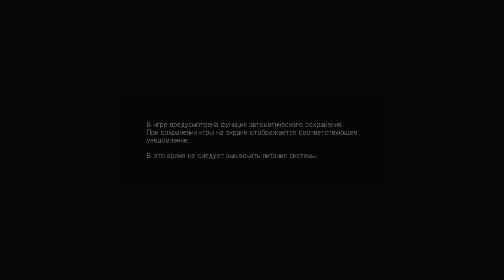METAL GEAR SOLID V: THE PHANTOM PAIN_20191101231152